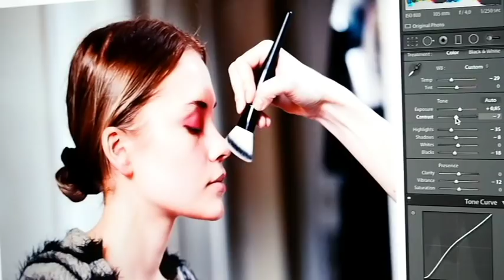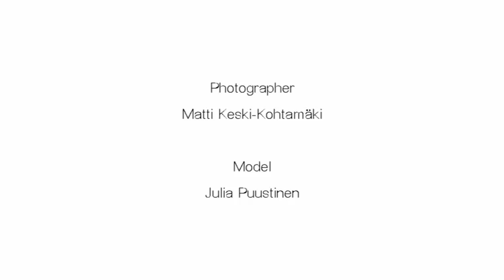Behind The Scenes Photoshoot | Ida Starck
Vähän erilaista videota tällä kertaa! Pääsette nyt näkemään kulissien taakse viimeisimpiin muotikuvauksiimme, joissa meitsi toimi ohjaajana ja stylistina. Lisää kuvia löydät mun Instagramista! @idachristines

Behind the scenes photoshoot from a recent shoot. More photos on my Instagram! @idachristines